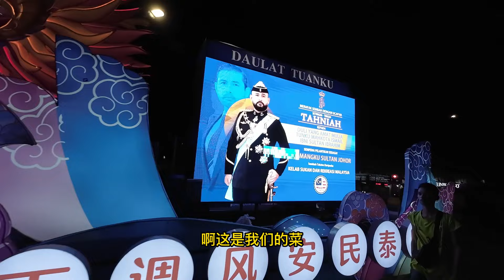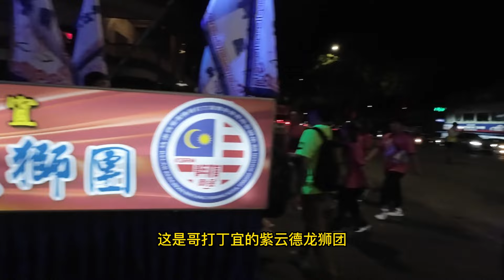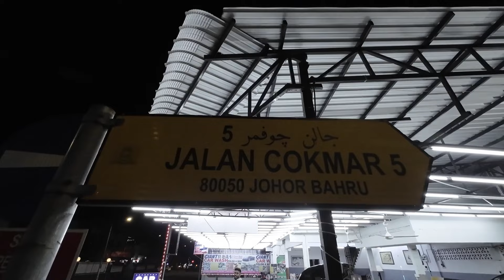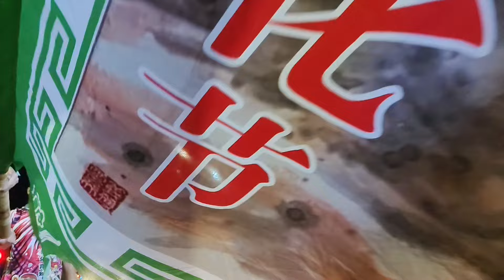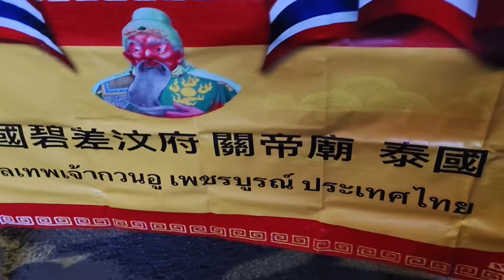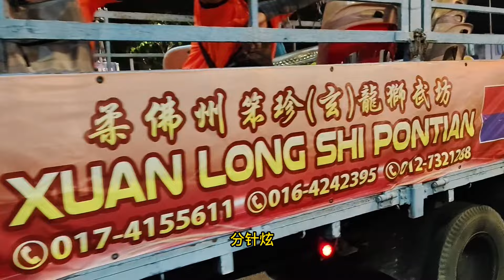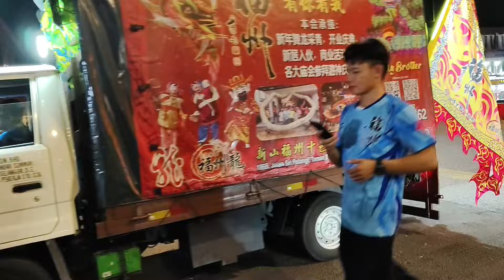国际关公文化节在新山2024 / 关公文化 / 忠义薪火下南洋 / 中国 / 泰国 /